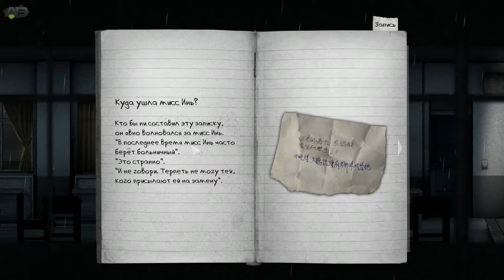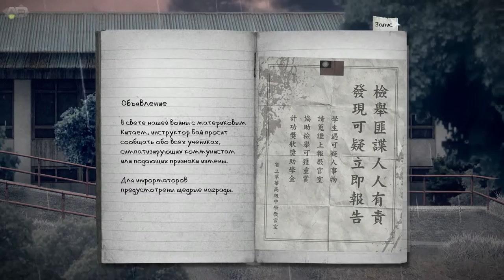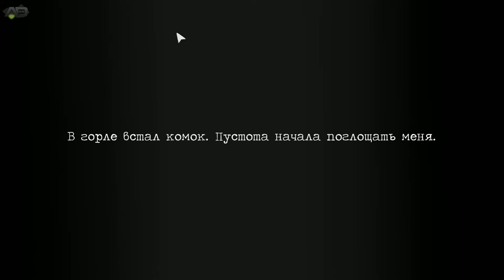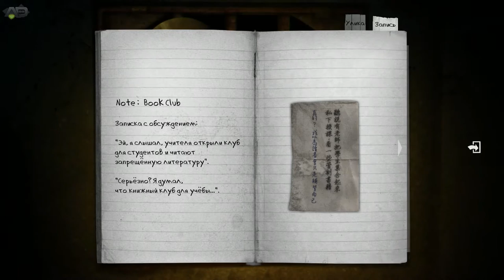(Horror) Detention - Первый взгляд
Средняя школа Greenwood, расположена в отдаленном горном районе, двое студентов оказались в ловушке. Место которые они когда то знали, изменилось до неузнаваемости, и в этом месте обитают "злые существа". Для того что бы выбраться, они должны исследовать таинственный корпус, который в свою очередь наполненный таинственными предметами, и головоломками. Как они будут выживать в этой зловещей среде? Смогут ли они вернуться в безопасное место?